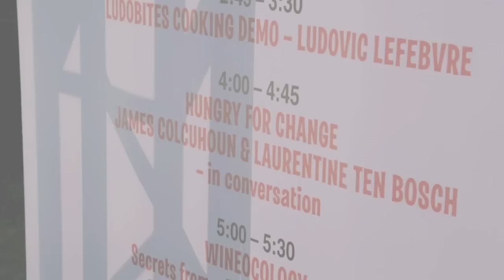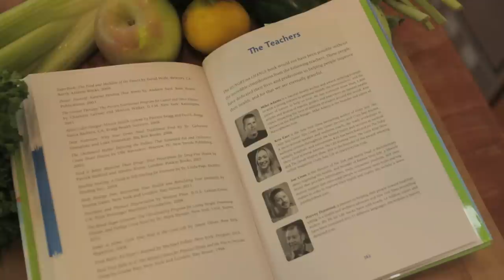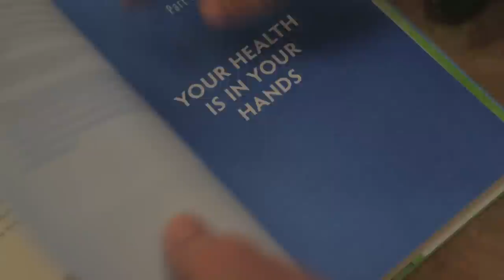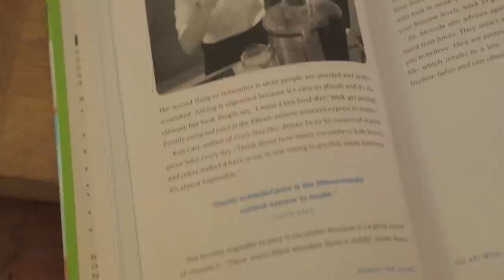Hungry For Change - An Interview With The Filmmakers and Authors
In this interview find out why James & Laurentine produced Hungry For Change, what the film and book is about and their top tips for transforming your health!

And the special 2 DVD edition of the film